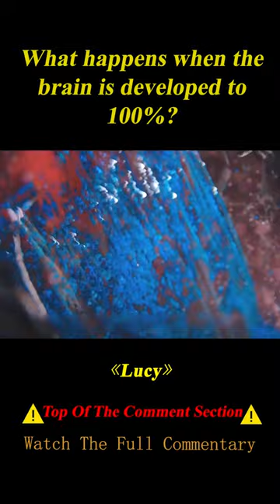After the Beauty's Brain Was Developed to 100%, She Became an Omnipotent God 1/3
Summary:  A woman, accidentally caught in a dark deal, turns the tables on her captors and transforms into a merciless warrior evolved beyond human logic.

Director
Luc Besson
Writer
Luc Besson
Stars
Scarlett Johansson,Morgan Freeman,Choi Min-sik

Movie name: Lucy